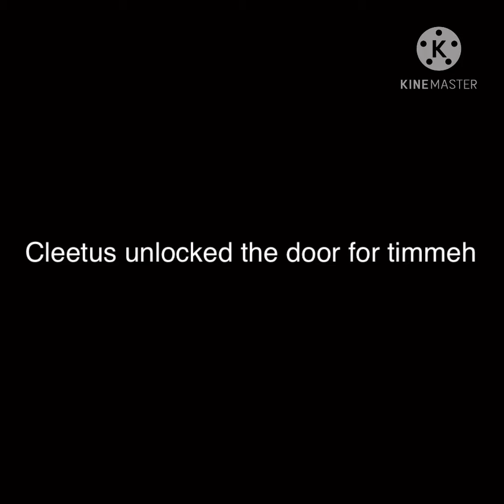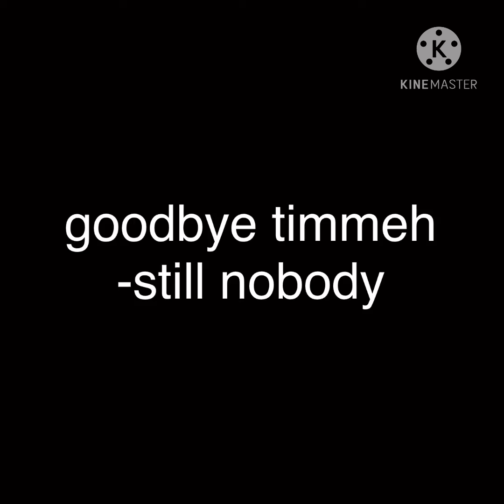timmeh has a bizarre adventure while having virus and going outside of quarantine without a mask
crime time
Go to heck time